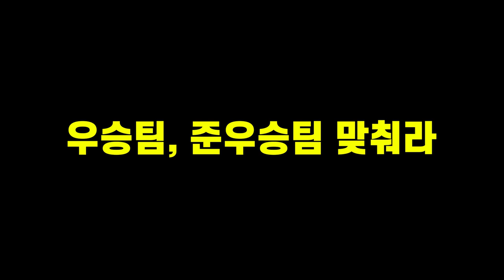매우 노련한 프로선출나풀의 투구, 그걸 쳐내는 패기의 순수비출!!나풀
양구자연중심배 전국사회인야구대회 8강전
나인베이스볼 vs 나인스타즈패밀리 경기 후반부입니다

1,2부의 시각에서 4부경기를 폄하하거나 반대로 4부리거가 1,2부의 경험없이 경기문화에 대한 지나친 비평은 삼가 부탁드립니다

2층은 창문이 매우 많아 환기가 너무 잘되고